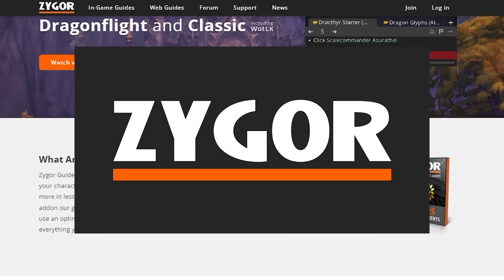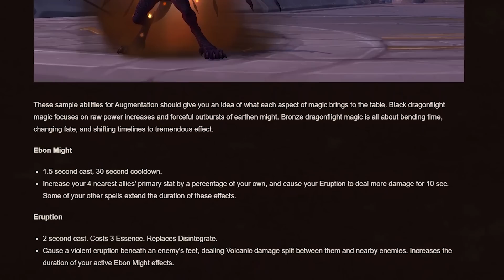Patch 10.1.5 is a MASSIVE Step Forward for World of Warcraft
WoW Dragonflight Patch 10.1.5, Fractures in Time, is coming this Tuesday July 11th! Are you ready to venture into the new mega dungeon, Dawn of the Infinite? Dive into the new Dracthyr Augmentation Evoker spec, and tend some whelps in the Ruby Lifeshrine? Today, we're going over everything to expect from the new patch!

Chapters
00:00 Intro
00:46 Augmentation Evoker
01:50 Dawn of the Infinite Megadungeon
02:41 Time Rifts
03:40 Customization, Mounts, and other Features
06:46 Outro

YOUR NEXT VIDEO:
🎲Dragonflight: A Matter of Time (Nixxiom LIVE Reaction)